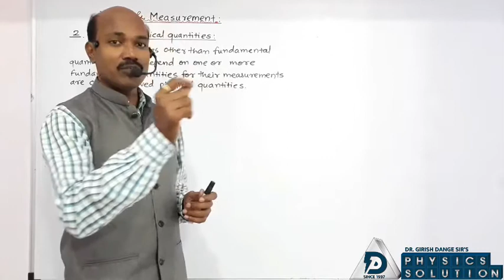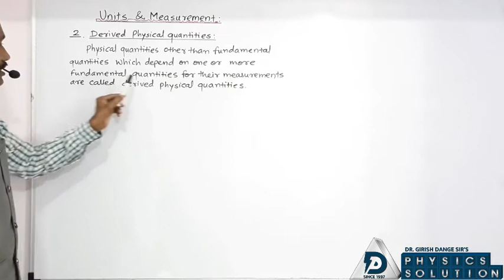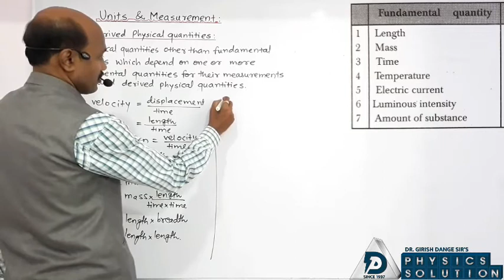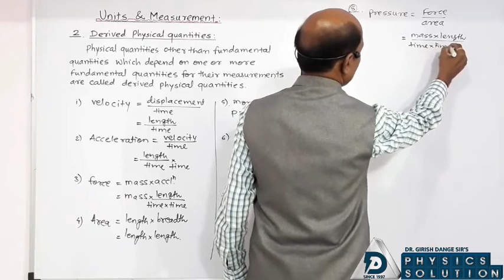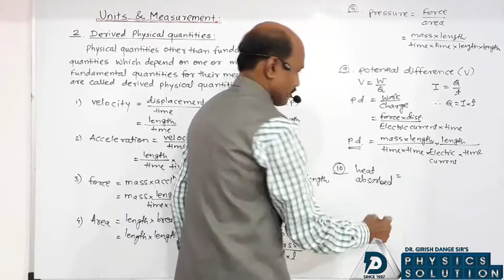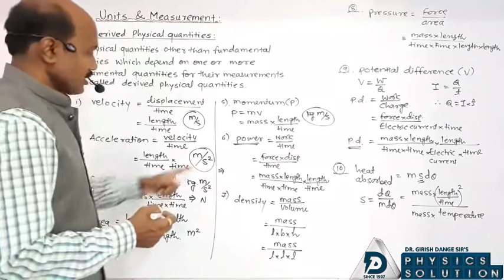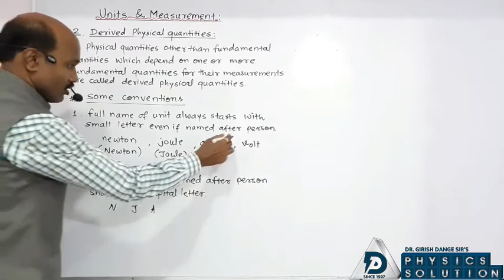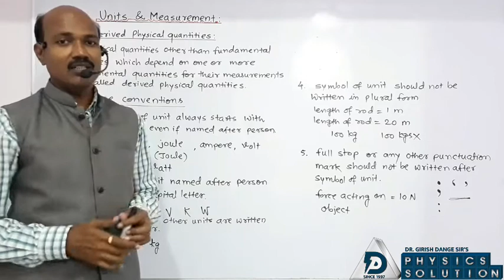Units & Measurement Part 4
a lecture by Dr Girish Dange on Derived physical quantities